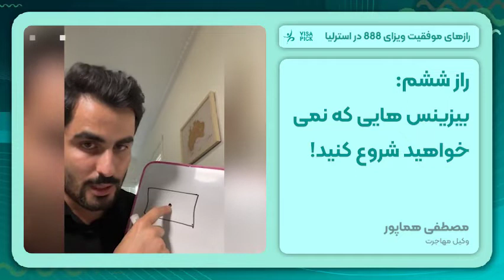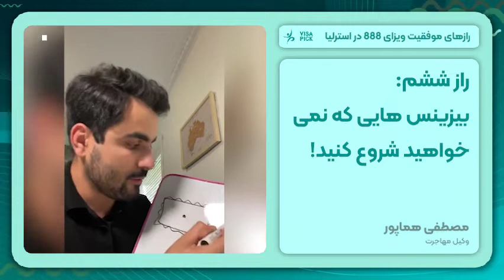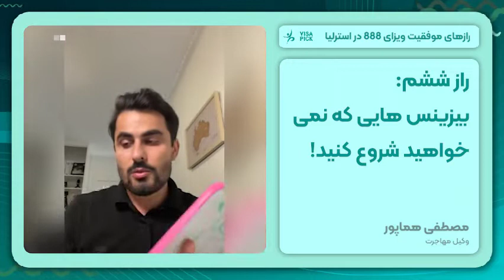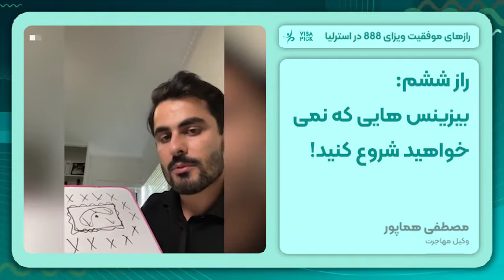راز ششم موفقیت ویزای888 - از بیزینس‌هایی که نمی‌خواهید، شروع کنید.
ویزای 888 استرالیا چیست؟
ویزای ۸۸۸ استرالیا مخصوص افرادی است که با ویزای ۱۸۸ استرالیا به این کشور آمده‌اند و حالا می‌خواهند اقامت دائم استرالیا را از طریق ویزای ۸۸۸ دریافت کنند. به زبان ساده‌تر، این ویزا برای افرادی است که در استرالیا کسب‌وکار خود را راه‌اندازی کرده‌اند و حالا آماده اقدام برای دریافت اقامت استرالیا هستند. ویزای ۸۸۸ درواقع هدیه تلاش و سرمایه‌گذاری شما در استرالیا است که در پایان اقامت موقت خود در استرالیا دریافت خواهید کرد.
 اخذ ویزای ۸۸۸ مشروط بر موارد زیر است:
به مدت ۲ سال کسب‌و‌کاری داشه باشید
مدت ۲ سال از مدیریت بیزینس شما گذشته باشد
سال دوم کسب و کار در استرالیا بوده باشید (توضیحات تکمیلی داخل برگه بسیار مهم است).
سال دوم کسب و کارتان،  مبلغ ۲۰۰,۰۰۰$ هزار دلار پول وارد کرده باشید. بسته به ایالت متفاوت است.
سال دوم کسب و کارتان، دو کارمند استخدام کرده باشید. (می‌توانید به جای ۲ کارمند، ۴۰۰,۰۰۰$ هزار دلار پول بیشتر بیاورید، یعنی مجموعاً ۶۰۰,۰۰۰$ هزار دلار پول آورده داشته باشید و کارمند نگیرید).
سال دوم کسب و کار فروش ۳۰۰,۰۰۰$ هزار دلاری داشته باشید.
برای اطلاعات بیشتر مقاله ویزای 888 در وب‌سایت ویزاپیک را مطالعه کنید.

شرکت مهاجرتی ویزاپیک آماده ارائه خدمات به شماست.